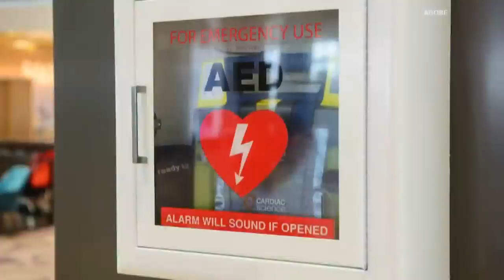Cardiologist explains what caused Damar Hamlin to collapse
Damar Hamlin collapsing was possibly because of Commitio Cordis, a blunt force trauma injury to the heart. Only 20 to 30 cases are reported annually in the U.S.